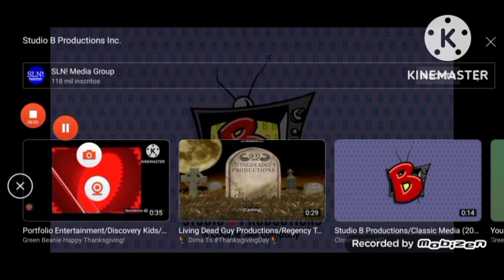DHX Media/Teletoon/Treehouse/Jetix/Nerd Corps/Cookie Jar/Decode/Studio B/Nelvana (2008)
Taken from Talking Tommy